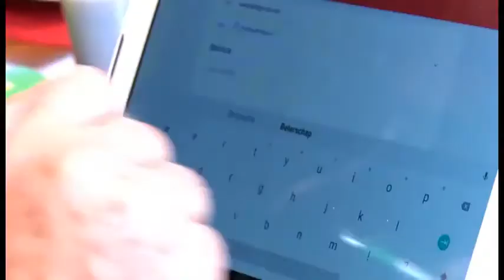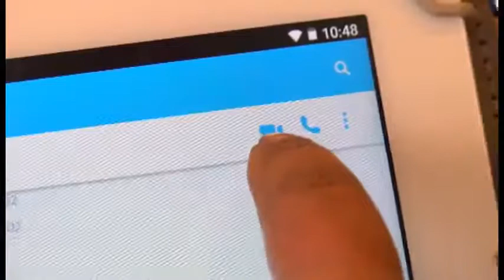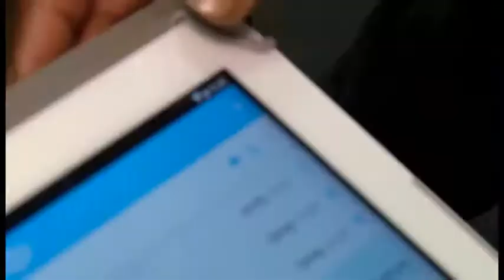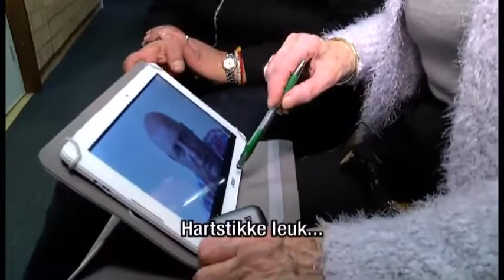Tv West Senioren Tablet Nog lang niet versleten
TV West was op bezoek bij SeniorenTAB. In deze video leggen we uit wat we doen voor de Ouderen in Nederland en België, en laten we de demonstratie van onze producten zien aan onze gebruikers tijdens de opleidingen, cursussen en trainingen die wij geven. Hierdoor maken we digitaal actief makkelijk en praktisch voor diegene die graag de kennis van de huidige technologie willen leren en verbeteren. senioren # tablet

Wij kunnen u ook persoonlijk van meer informatie voorzien.